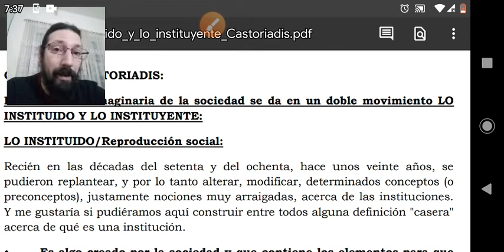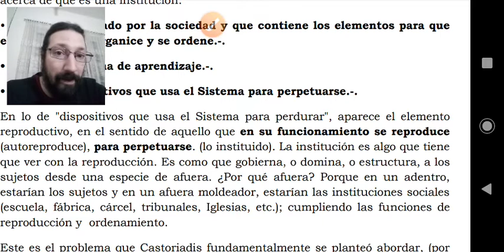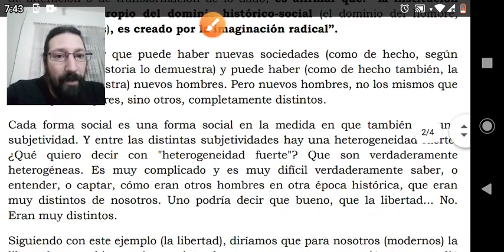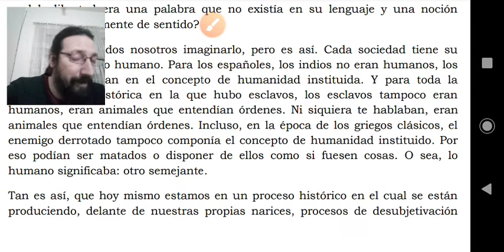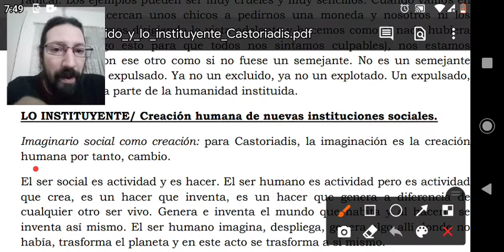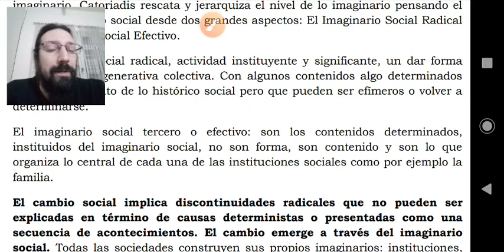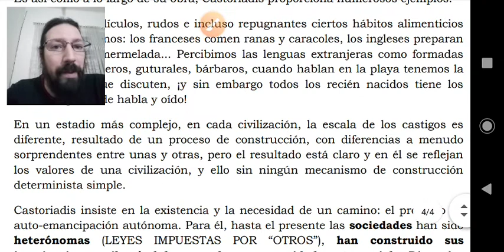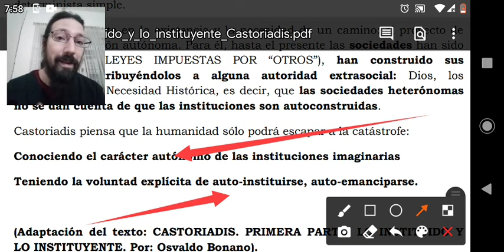Cornelius Castoriadis. Lo instituido y lo instituyente.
Lectura guiada del texto "Lo instituido y lo instituyente" de Osvaldo Bonano, sobre algunos aportes de Cornelius Castoriadis
Mat. Cat. Dimensión Ético Política de la Praxis Docente, Profesorado de Educación Especial, ISFDYT N# 7 de Mercedes (Vs
 As.)